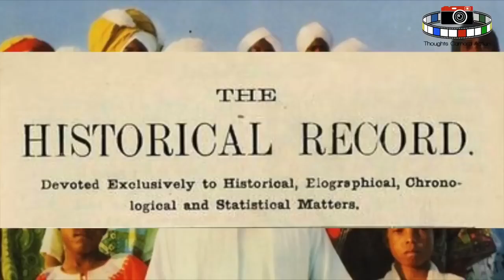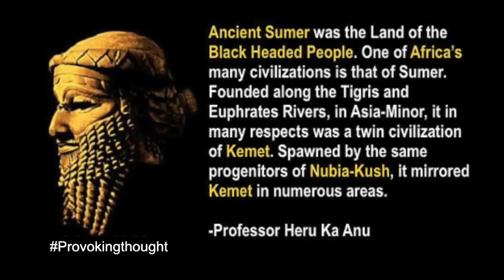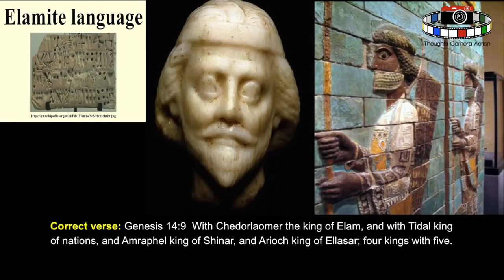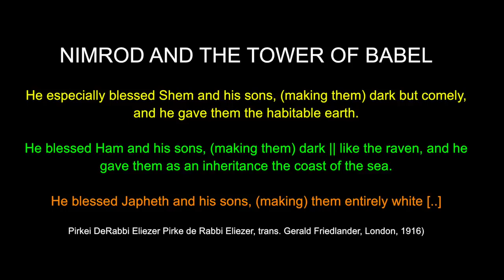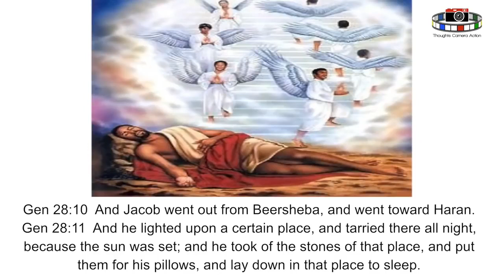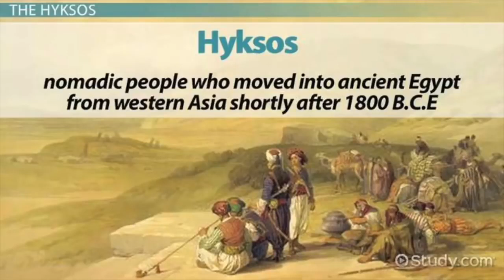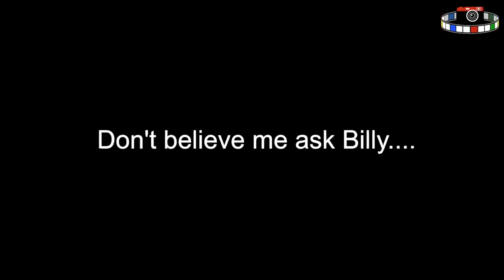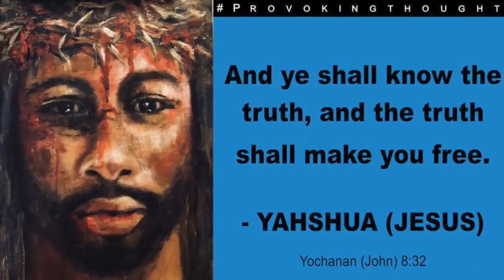THE SONS OF NOAH HAM, SHEM AND JAPHETH BIBLE STUDY 📖🔎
ALL PRAISE TO YAHUAH THROUGH THE SON YAHUSHA